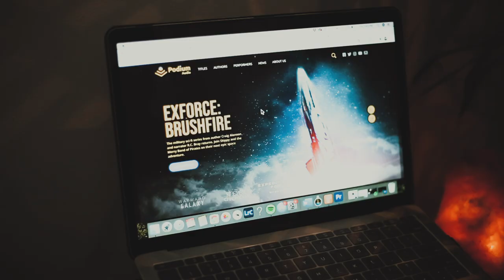Wading in a Hidden Forest Waterfall - Vermont Winter Stories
I couldn't wait any longer to share this news with you guys!! I am so excited.🌞🌙✨ This is a huge step for The Blood Race...and there is so much more to come! I cannot wait to share more with you guys about my new series and the Podium Audio project! Meanwhile...I've been spending a lot of time in the forest. (We now have nearly 3 feet of snow on the ground!! 😱) I'm writing my first book that takes place here in my home state, Vermont. So in honor of that, I thought it would be fun to share a day in my life here, in these (very) snowy woods. ❄️

Get my books:

The Blood Race:

Worlds Beneath:

🌲 More videos about my life in Vermont:

→ Life in A Quiet, Tucked Away Corner of the Earth

→ Final Edits, Coffee, Learning to Wind Down

→ How I Use Social Media Living In The Woods

→ Trailer for The Blood Race

I don't call myself an author because I don’t believe in labels.

I believe that story is art - that it's sacred, and that it is and has always been a force that changes and shapes our world. That's why I write, and that's why I create videos (even co-produced an environmental film). I consider the world my home, and enjoy submerging in unique cultures nearly as much as I love submerging in the ocean and riding the waves. I am the author of the young adult urban fantasy series The Blood Race, and am currently working on several new series's.